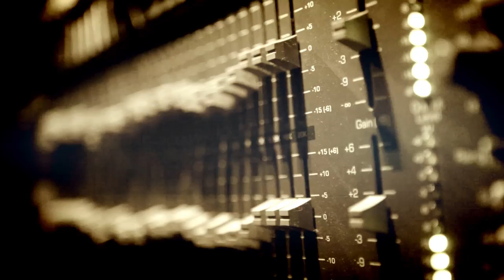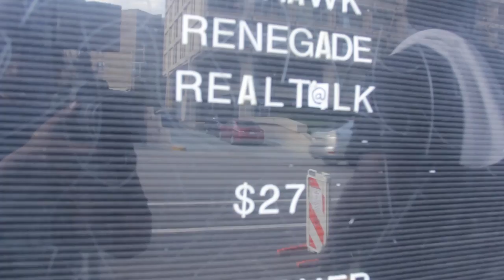Episode 2: "The Opening Act" | Real T@lk presents..."Memoirs Of A Modern-Day Griot"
[directed by @E_Seals]
Real T@lk presents..."Memoirs Of A Modern-Day Griot"
Episode 2: "The Opening Act" (Take a look into the day Real T@lk opened for Big Boi + Killer Mike on 5/1/13 at Park West in Chicago, IL for The Shoes For Running World Tour)

"Significance"
Griot = a West African historian, storyteller, praise singer, poet and/or musician. The griot is a repository of oral tradition. Real T@lk identifies as an African-American and most African-Americans are descendants of slaves in America that were taken from West Africa he identifies as a Modern-Day Griot...changing the world one rhyme at a time. These are his
memoirs.